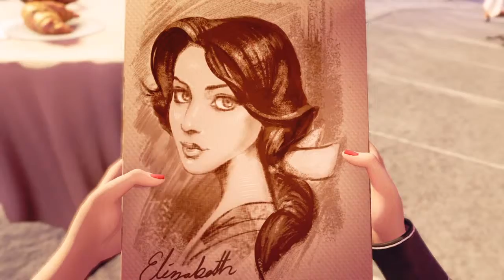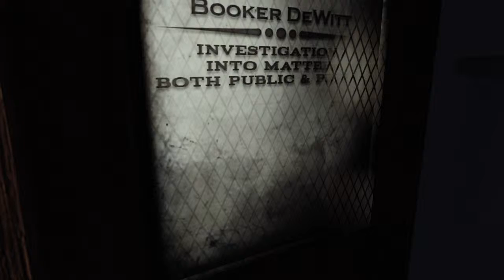BioShock Infinite DLC pt 2